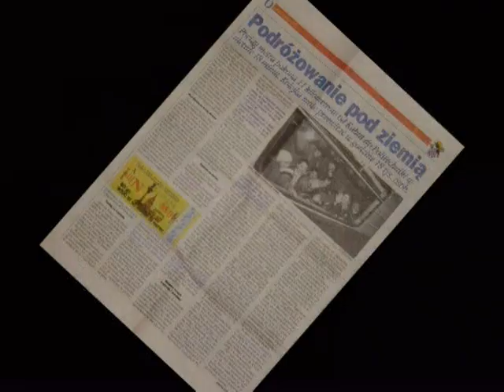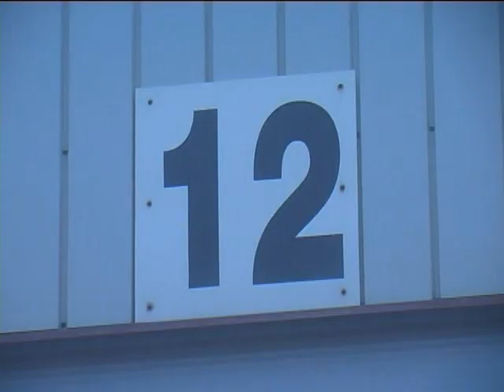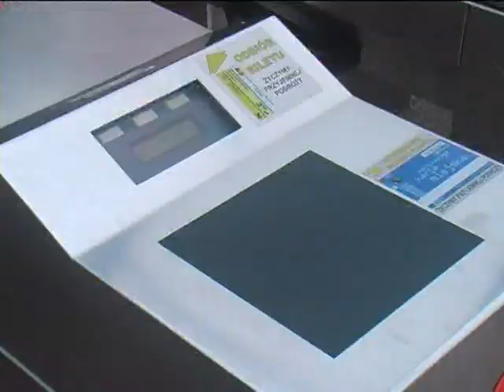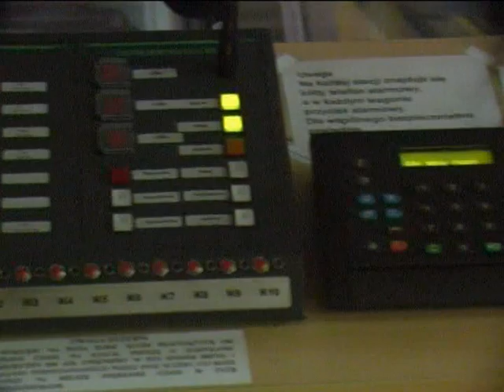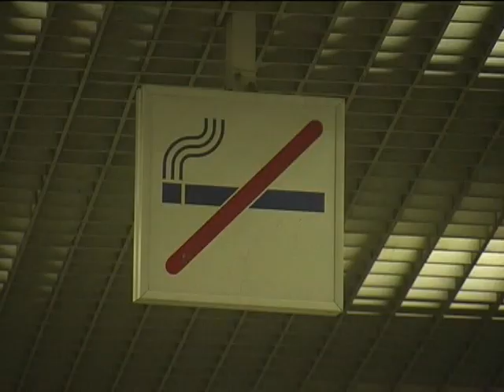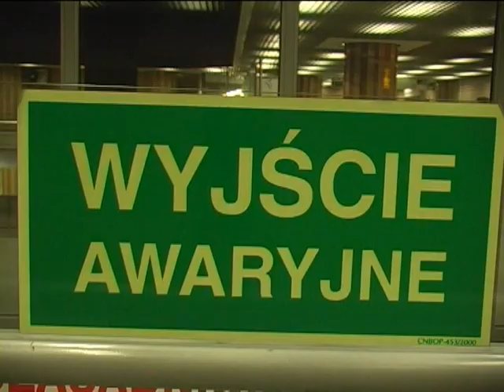[tvpw.pl] Podróżowanie warszawską podziemną kolejką - część 1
Film powstał przy współpracy z zarządem Metra Warszawskiego Sp. z o.o.

Wielu z Was z pewnością często korzysta ze środka komunikacyjnego, jakim jest Metro Warszawskie. Czy zastanawialiście się kiedyś wsiadając do pociągu, jak funkcjonuje cały system podziemnej kolei? Prezentowany film przybliży Wam w jaki sposób pociągi przygotowywane są do kursów oraz jak ważne jest bezpieczeństwo w Metrze. Tych i wielu innych informacji dowiecie się oglądając ten materiał! Oprócz podstawowych informacji na temat pociągów, jakimi dysponuje Metro Warszawskie dowiecie się o realizacji inwestycji końcówki pierwszej linii Metra oraz o dalszych planach budowy kolejnych linii.